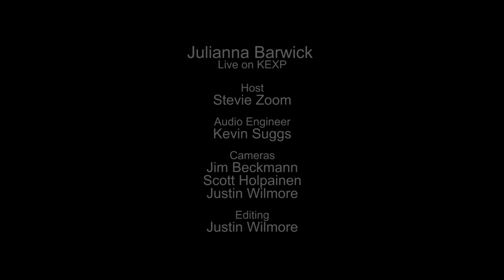Julianna Barwick - Forever (Live on KEXP)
presents Julianna Barwick performing "Forever" live in the KEXP studio. Recorded November 22, 2013.

Host: Stevie Zoom
Audio Engineer: Kevin Suggs
Cameras: Jim Beckmann, Scott Holpainen & Justin Wilmore
Editor: Justin Wilmore